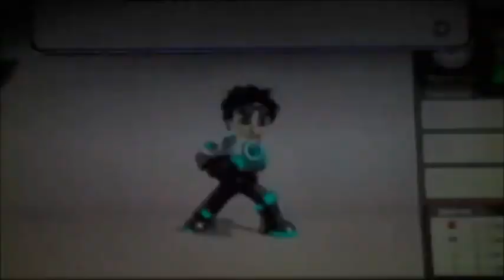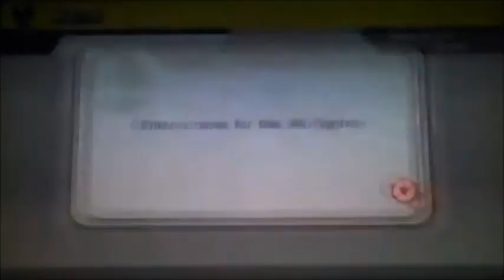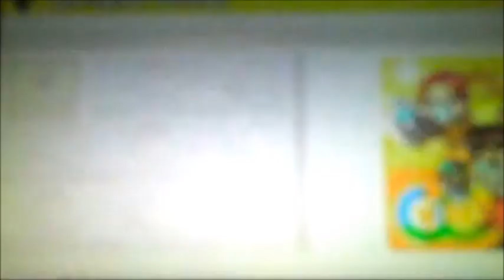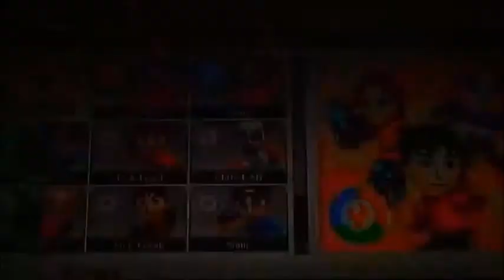Mario and Sonic Supercut Season 2 Episodes 13-16 (Halloween Fright Night)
The Mario and Sonic Supercuts are back. Sorry for the delay but we’re about to show you the next couple episodes in season two from episodes 13-16. It’s really long so you don’t have to watch the whole thing right now but you can watch it every day on each episodes. If you don’t, you will face your nightmares from me.